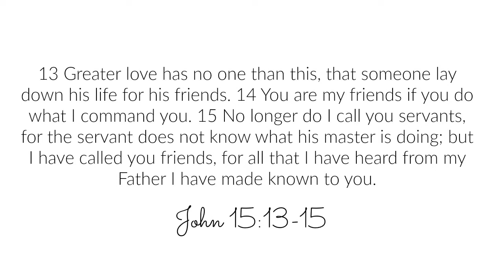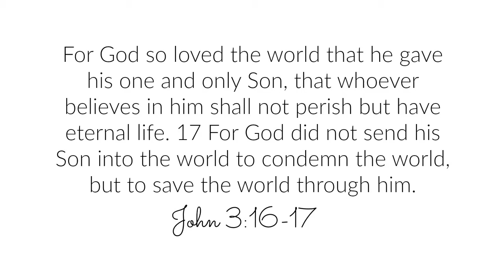MY FAITH SERIES: Did Jesus Live?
T H U M B S U P F O R  N E W  S E R I E S !

If you enjoyed and want to see more, please! :) ❤

//Like my FaceBook page so we can be Friends//